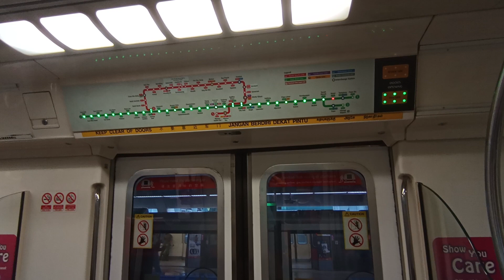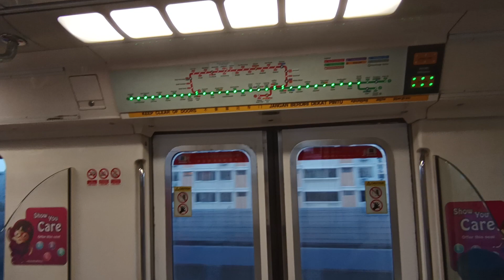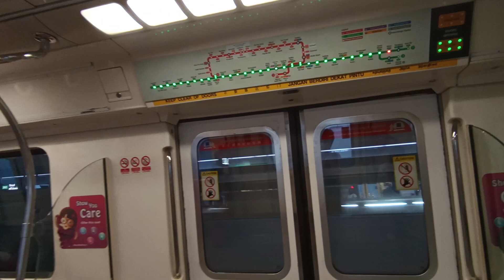(SMRT) C151 PMSM Set 065/066 from EW2 Tampines to EW3 Simei